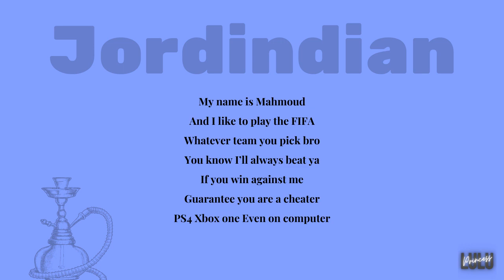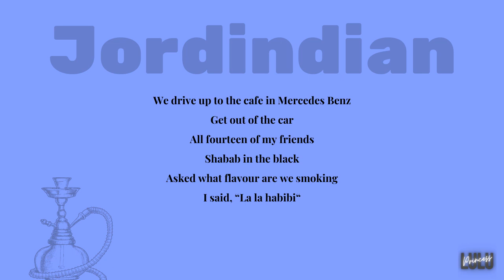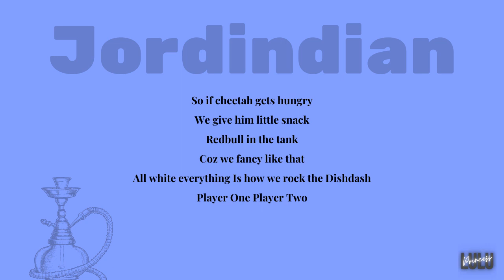LYRICS SMOKE SHISHA PLAY FIFA - Jordindian (Jordan and India)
Title: SMOKE SHISHA PLAY FIFA
Singer: JORDINDIAN

Hi Everyone :D Nice to meet you...
I don't try to undermind or infringe any singers or label's copyrights.